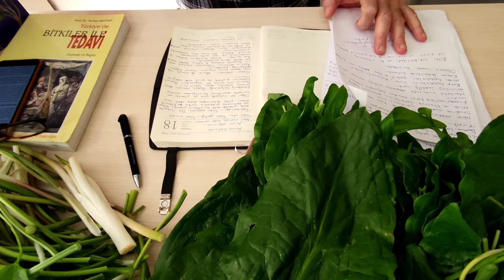Ölüm hariç herşeyin çaresi bende gizli diyen bir yabani ot. Yılan otu, yılan yastığı, tirşik, nivik.